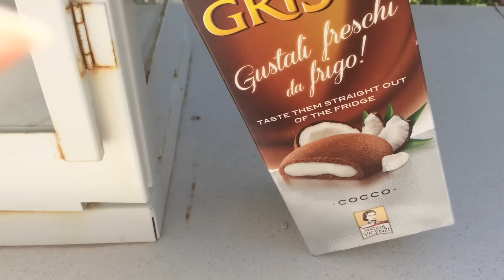Mangio CoseInGiro/ Grisbì al Cocco Summer Edition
Ho finalmente trovato i Grisbì al Cocco Summer Edition, edizione limitata anche quest'estate!
♡ I MIEI CONTATTI: AGGIUNGIMI! ♡

Manda le foto delle tue collezioni sui miei social, e dimmi con che nome vuoi essere salutato, o che tuo social vuoi che citi. KISSSS